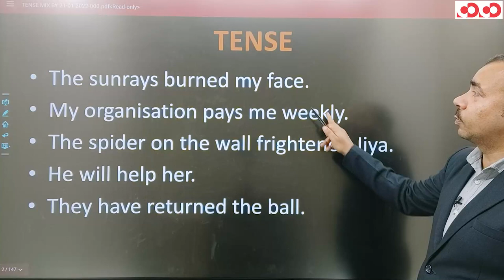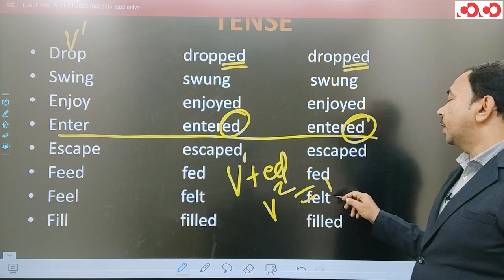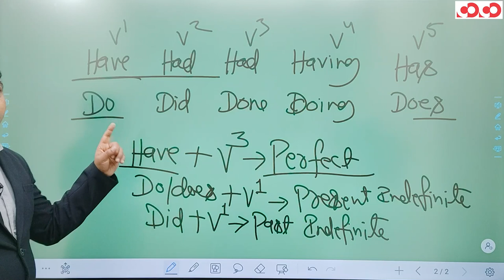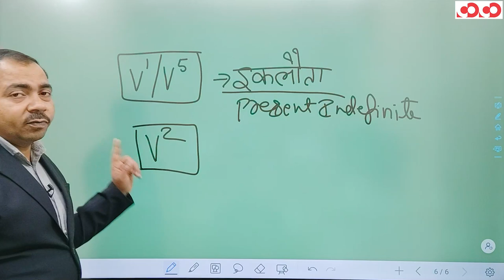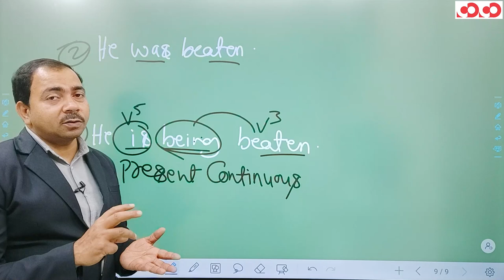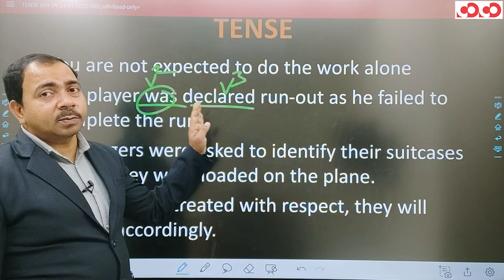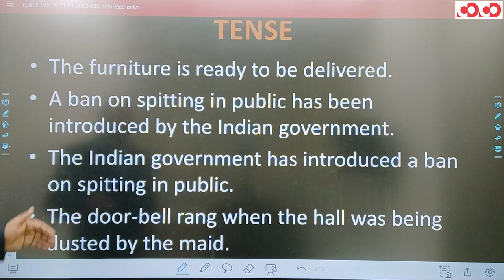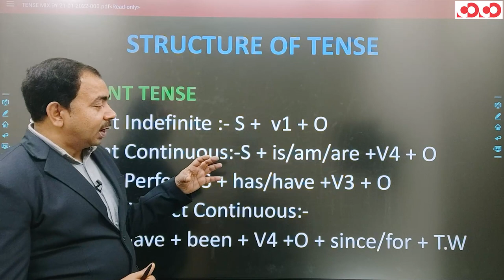SSC CGL/CHSL - English || Tense(Part-01)